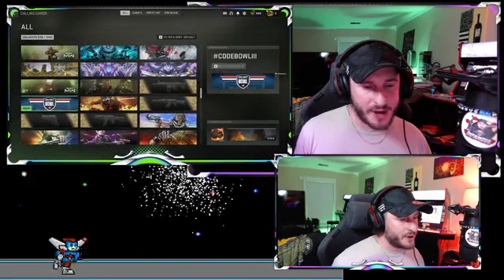Friday Night Showdown part 4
| TOP DOG ON FB GG SINCE 2020 |
| ALWAYS ACCEPT THE TRUTH |
The True OG of Gaming